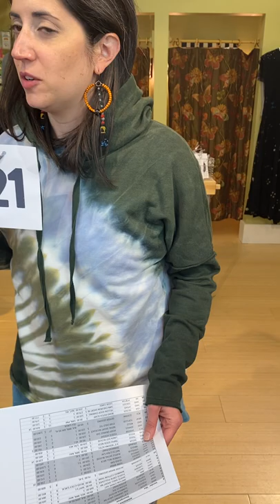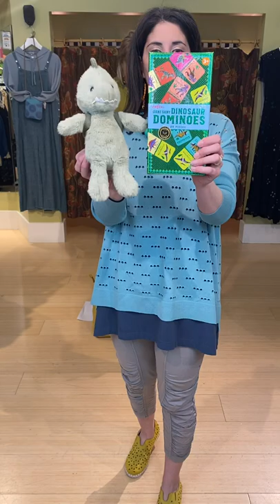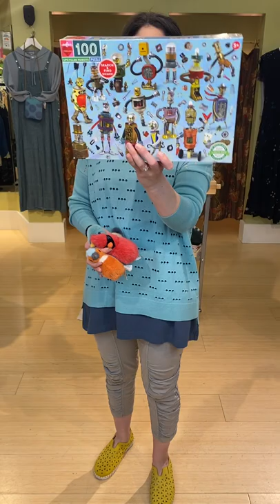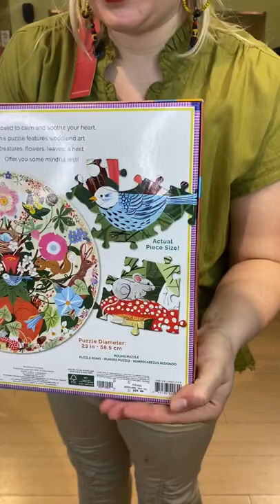Friday LIVE: featuring Wearables by XCVI, Heather Haase and hats!